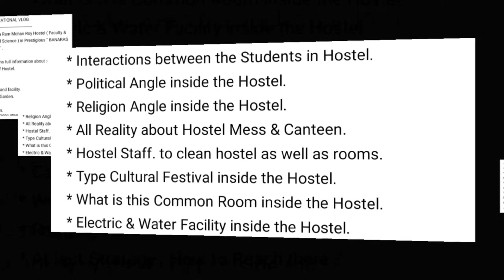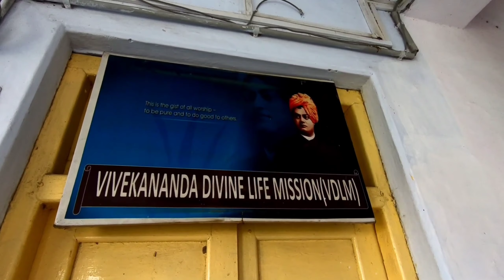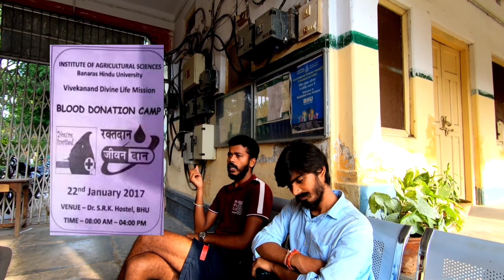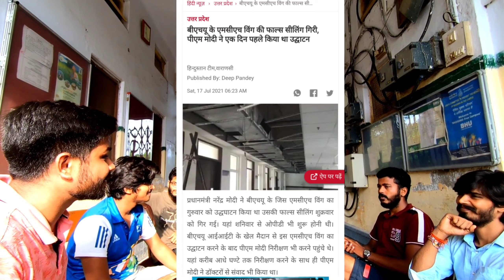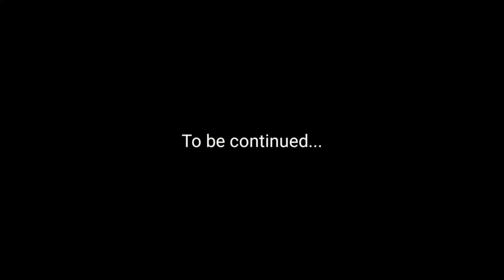BHU B.Sc Agriculture मे Admission लेना है तो पुरा अंत तक देखें | Syllabus, Cut-off, Academic Life